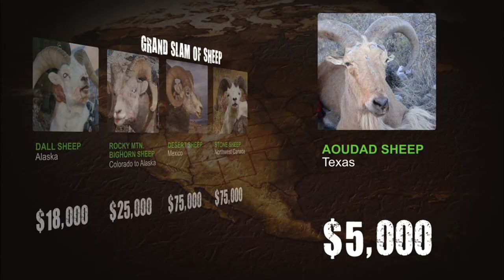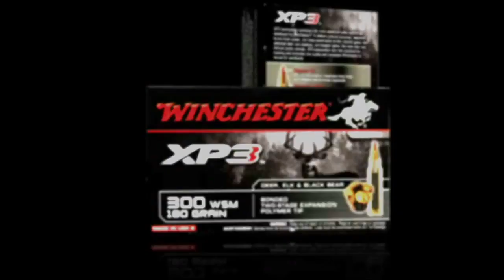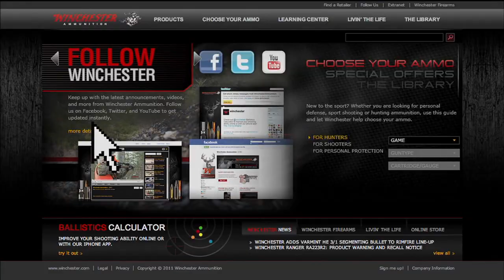Winchester Legends S5E8 West Texas Aoudad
The rocky mountains and jagged ridges of west Texas are the location and the Aoudad sheep is the target for veteran hunter Bob Foulkrod on this episode of Winchester Legends.  Experience first-hand all the challenges and tribulations of a grand slam sheep hunt right in Texas!